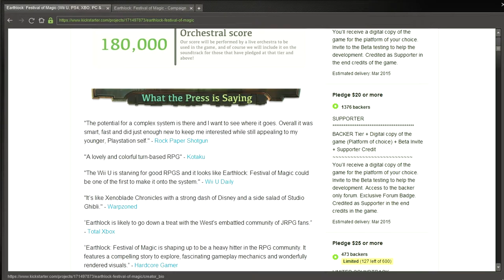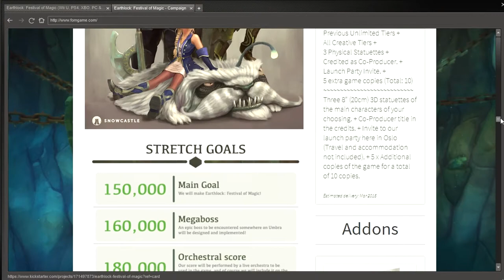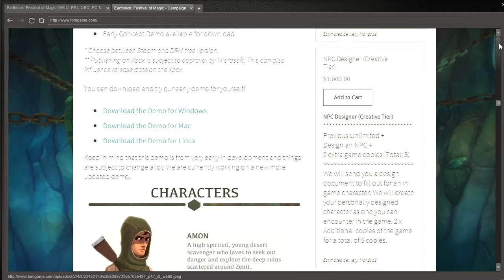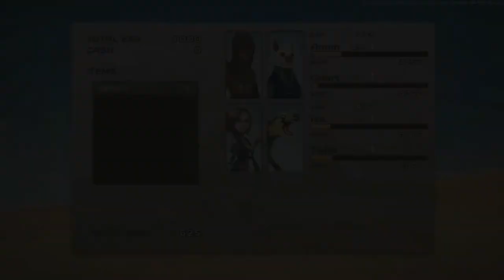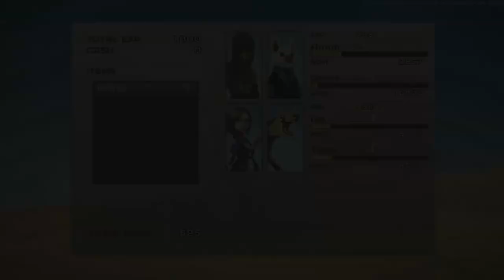Festival of Magic Alpha 1